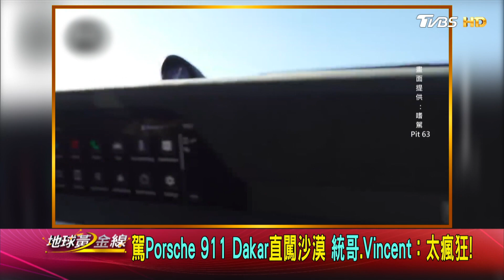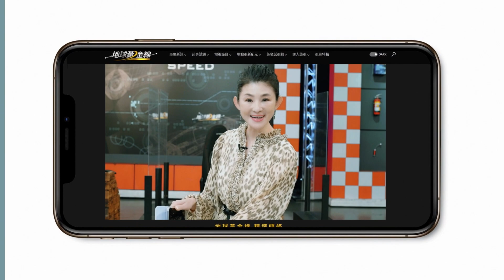統哥前進撒哈拉試駕 經典911化身大漠騎兵 地球黃金線 20230425 (3/4)